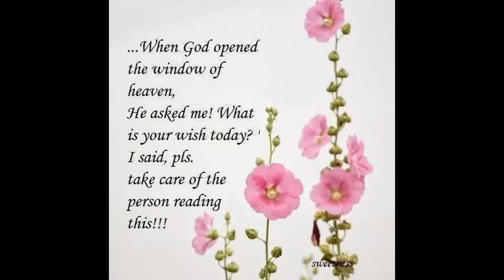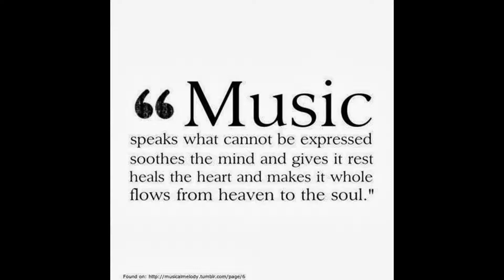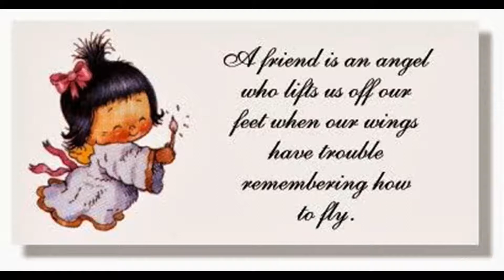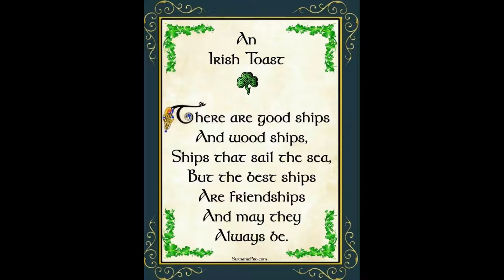1 Juli / July 2021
The first video after my break up after 20 years.